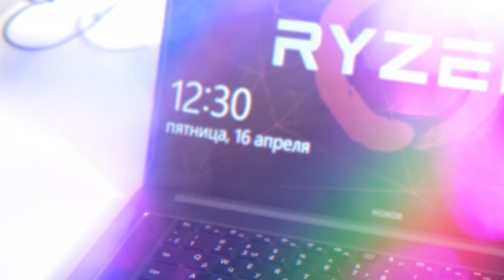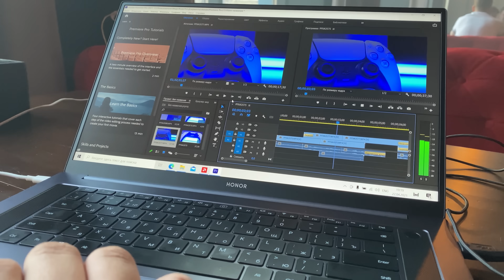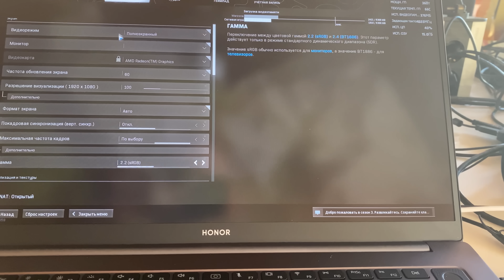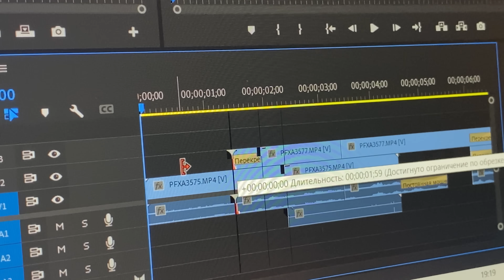Honor MagicBook Pro на AMD - что можно на встроенной видеокарте?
- ноутбук Honor MagicBook Pro на базе AMD.
Honor MagicBook Pro - интересный экземпляр для творческих задач за вменяемый ценник, но давайте посмотрим во что на нем можно играть.